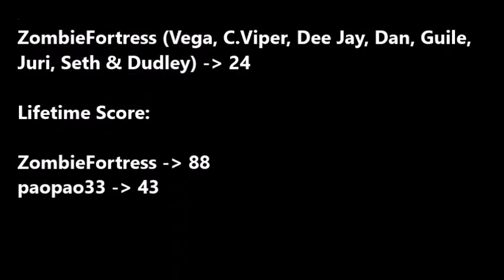USFIV Training Match #61: paopao33 vs. ZombieFortress- Part 5 (33 games)